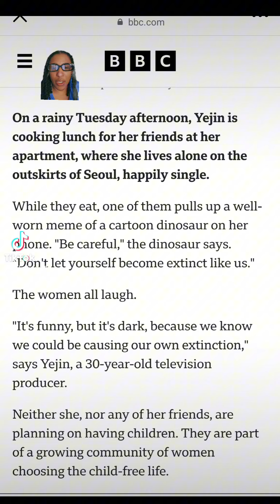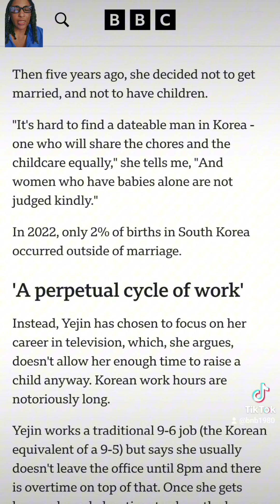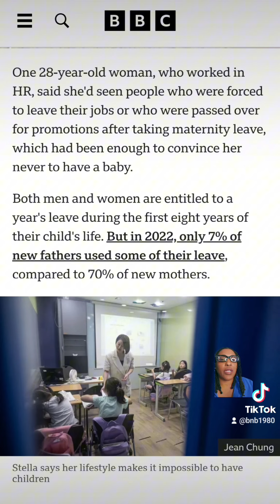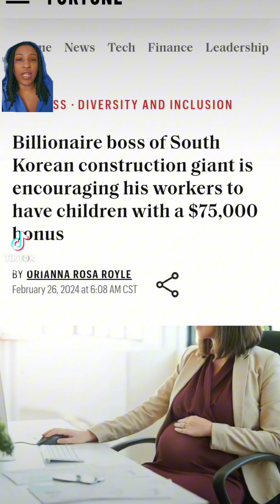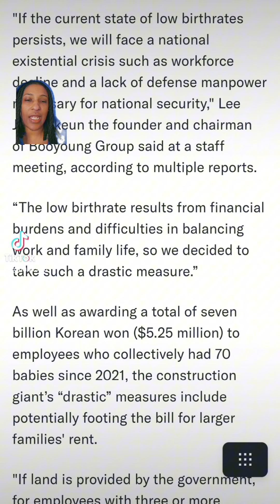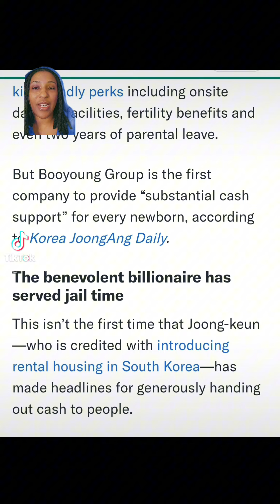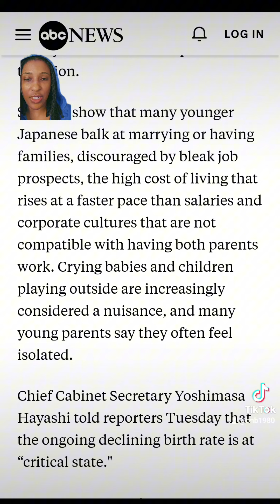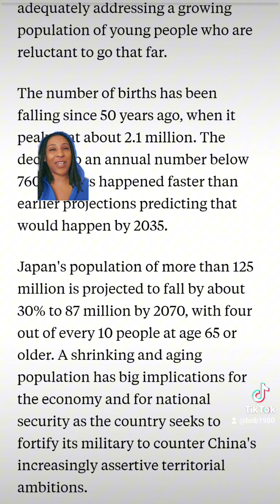The Decline of Birth Rates: Insights from South Korea and Japan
In this video, we delve into the complex societal factors influencing birth rates in South Korea and Japan. Exploring why many South Korean women are choosing to forgo having children, we discuss the challenges they face in balancing career aspirations with traditional family expectations. Additionally, we examine the innovative approach of a South Korean billionaire who is offering bonuses to employees who have children, sparking a discussion on the impact of such incentives on birth rates.

Drawing parallels with Japan, we analyze the cultural and economic reasons behind the country's declining birth rate and aging population. By juxtaposing the approaches taken by South Korea and Japan to address these demographic challenges, we shed light on the broader implications for these societies and offer insights into potential solutions for reversing the trend of declining birth rates.

Join us as we explore the fascinating intersection of culture, economics, and demographics in East Asia and unravel the reasons why an increasing number of women in South Korea are choosing not to have children.